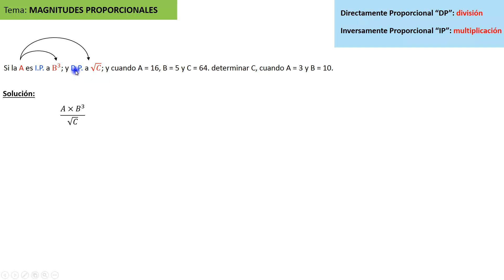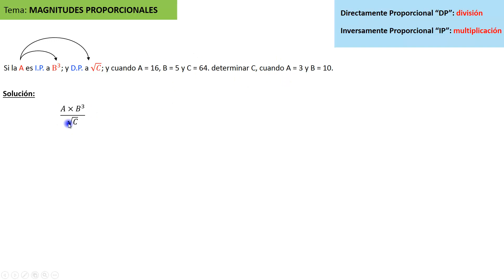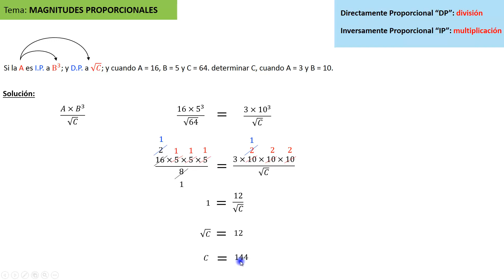Si A es IP a 𝐵^3; y DP a √𝐶; y cuando A = 16, B = 5 y C = 64. Determinar C, cuando A = 3 y B = 10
EJERCICIO:
Si A es inversamente proporcional a 𝐵^3; y directamente proporcional a √𝐶; y cuando A = 16, B = 5 y C = 64. Determinar C, cuando A = 3 y B = 10.

Magnitudes proporcionales mixtas
proporcionalidad directa e inversa
ejercicio # 2 resuelto
Tema: Aritmética.
Subtema: magnitudes proporcionales mixtas
ejercicio resuelto